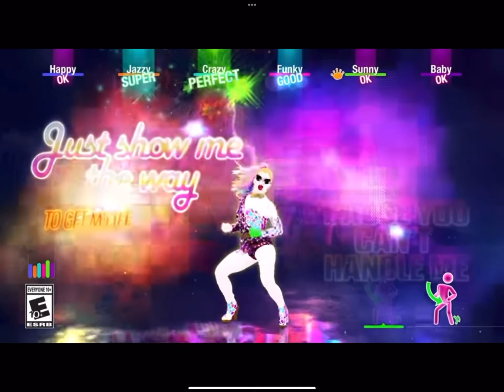All just dance 2022 easy modes